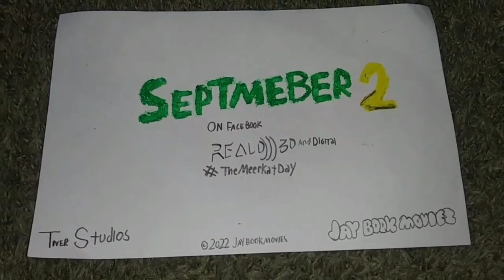The Things you Spotted in The Meerkat Day New Trailer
Did you spot something surprising in the new Meerkat Day trailer will watch along and see... The Meerkat Day Only In Theaters September 2.